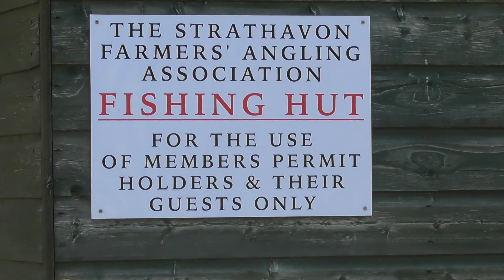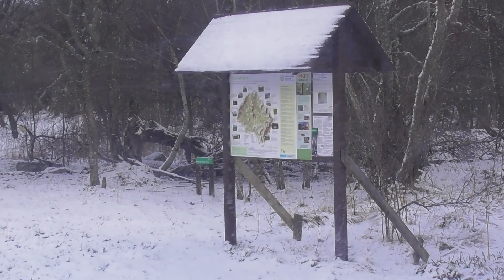FINISHING OUR EASTER EGGSIT TRIP TO BALCORACH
DIARY

3rd April 2021 – Balcorach
It’s a moving day.  That means we must still be on a Donder.  We had breakfast and a cuppa then headed out to visit Blairfindy Castle.  There is no parking except 2 disabled spots at the castle. I dropped Lindsay off and headed to find a parking spot at the Glenlivet Distillery nearby.  It is still closed for visitors so I wait in Desmond. Lindsay photographed the castle then headed to meet me.  I need to find a spot I can fly to the castle, it is surrounded by houses on 2 sides. Off now to an old favourite, Balcorach.  We tend to visit in April according to the diary.  I wonder why we were not here last year.
After Lunch we set out to explore, Lindsay and I both went down to the river then Lindsay headed off in search for waterfalls and monument.  The waterfalls were just rapids and the monument was a grave but a good walk.  I flew the drone and put up the HF mast with the new antenna I had built.  It works but I picked a time when the bands are poor.  So time to add to the bird and wildlife lists and drink tea.  I have the trail cam out and ready to catch anything overnight.  We settle in and I head down the river in search of a Dipper.  Then back to the van and in for a night reading and relaxing before bed.

4th April 2021
Up and at the world after a lie in.  I attempt to listen in to the RSGB news.  Nothing on VHF of HF.  New HF antenna not working as planned.  I then videoed, wrote up the diary and bird watched.  After this Lindsay heads out to walk. I collected the trail cam and we have results.  As normal Balcorach produces the birds, Lindsay bought eggs from the local farmer and she has a couple for lunch.  After Lunch it was time to relax and read for awhile watching the lambs playing and generally causing mischief.  Lindsay went to see if there was any access to a ruined corn mill and I videoed some more.  Then it was time to head indoors watch the sun go down and watch our take for the day.  An alternative take on the antenna works and I listened in on HF for awhile.  Soon time for bed.  Going home day tomorrow.  No drone too windy.

5th April 2021
We awoke to a light covering of snow.  Need to take some photos of that.  Then it starts, the home word is being flung around so we get packed up to head for home.  Antennas down and all packed up we are on the road to home after an Easter Donder, the first of the year.

Wildlife:
Roe Deer, Brown Hare, Stoat, Rabbit, Bumblebee, Small Tortoiseshell, Speckled Wood, White Tailed Bumblebee